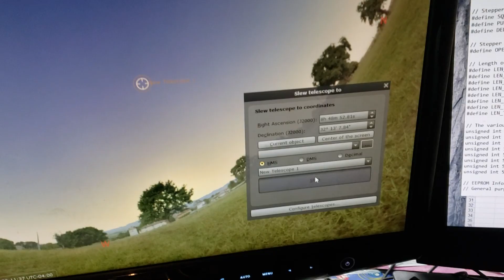Celestron CGE with Onstep controller.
Just buttoned up the CGE with the Onstep controller. Initial results are very promising